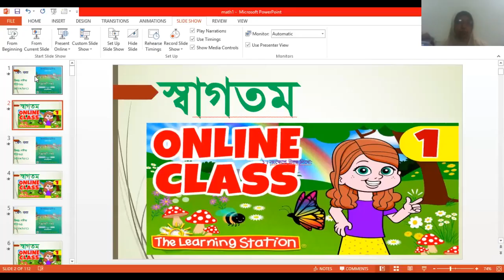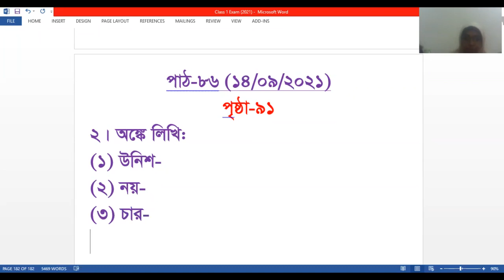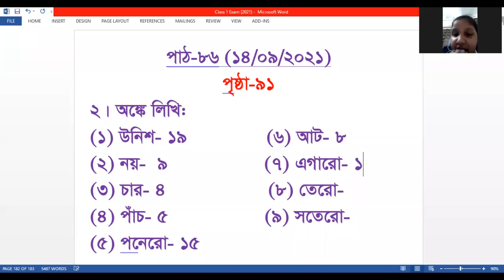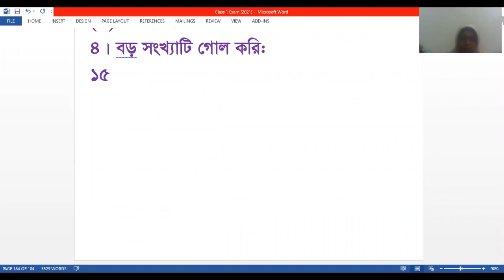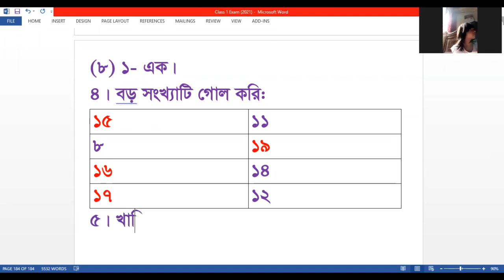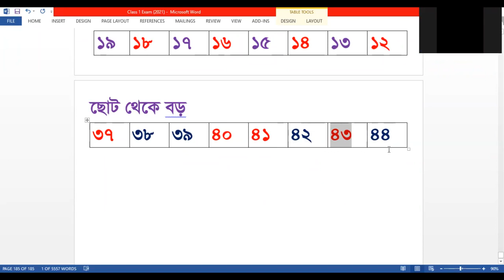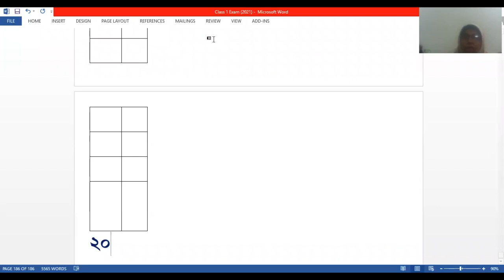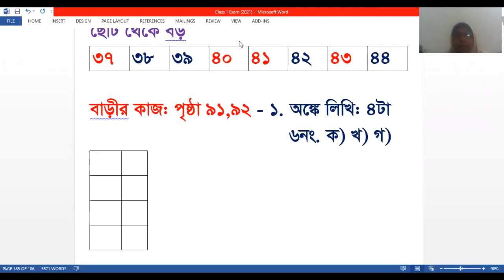EUGSC, Class-1,Subject - Math,Lect.- 86, Taslima Begum Mini, Date- 14/9/2021